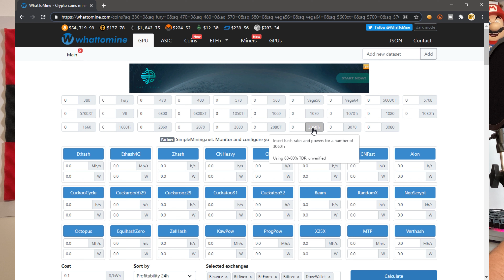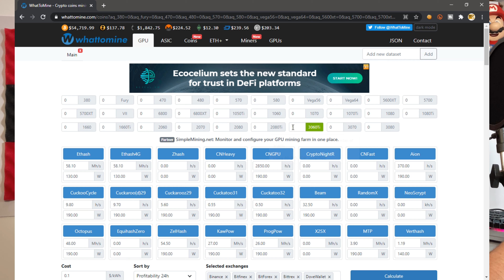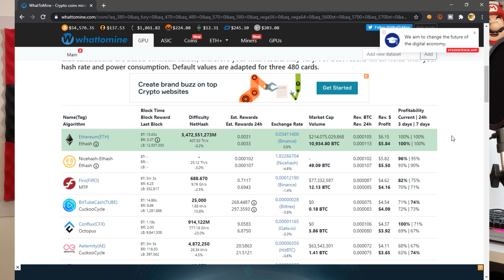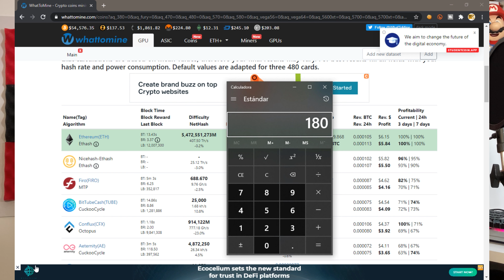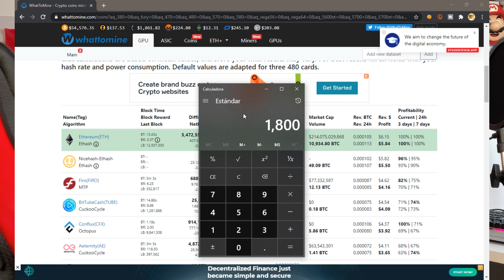¿QUE PRECIO DEBERÍA DE PAGAR POR UNA TARJETA GRÁFICA PARA MINAR?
Te muestro como calcular el precio que deberías pagar por una GPU o tarjeta gráfica y que sea rentable para tu negocio de minería de criptomonedas.